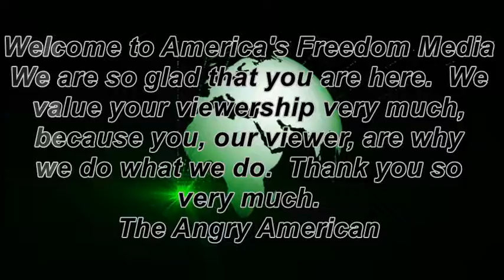President Trump Fires Back Against The Fake News Media Over Charlottesville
The President goes off script at his press conference for his infrastructure plan regarding the Charlottesville riots.  President Trump hits back at the media over their coverage of the Charlottesville riot.  I am thrilled to see that we have a President to call out those in the media who are spreading false narratives to fit their political agenda.

                   The United States White House and President Donald J. Trump

            Passing Time--YouTube free music library

Purpose and character of the use, including whether the use is of a commercial nature or is for nonprofit educational purposes: Courts look at how the party ...